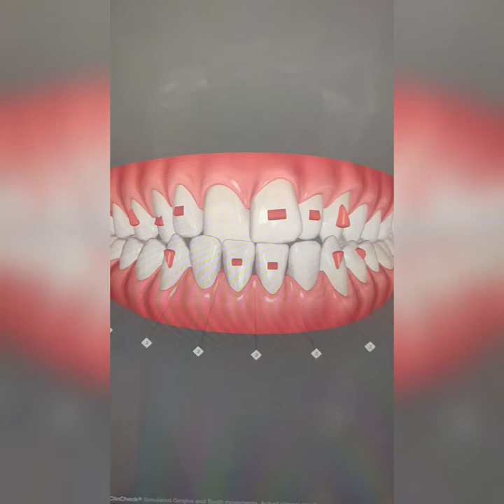Invisalign Braces Grays Essex and Chafford Hundred.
This Year We Are Running Open Days From Monday to Friday With Our Treatment Coordinator.

Come Along And Sign Up On The Day To Qualify For Our Unbeatable Invisalign Package.

FREE Consultation Worth £65
FREE Digital Smile Simulation
FREE Hygiene Visit Worth £110
FREE Vivera Retainers x 3 Sets Worth £400
FREE Tooth Whitening Worth £300

We Offer 0 % finance Over 10 Months